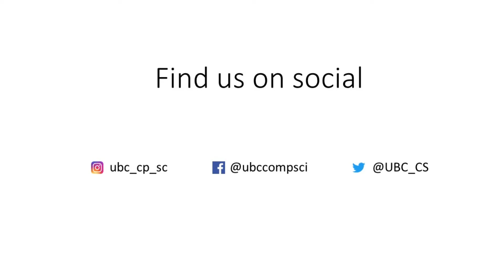Welcome to UBC CS 2022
A welcome message from the Head of the UBC department of Computer Science